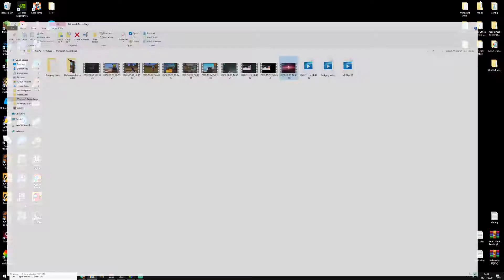Animated wall papers tho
periodic table do be lookin kinda dope tho, theres more but i cba to show them